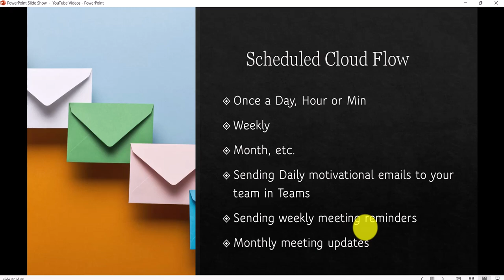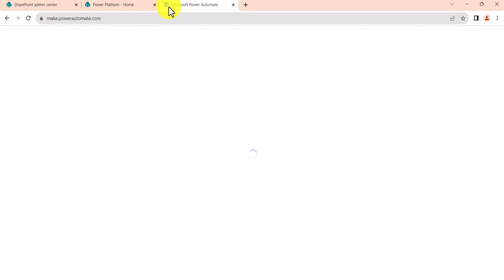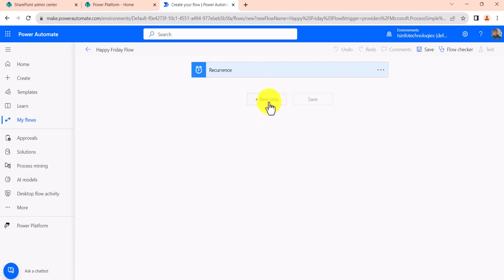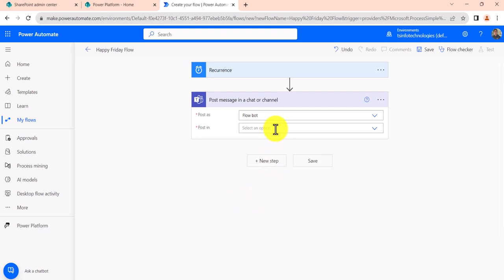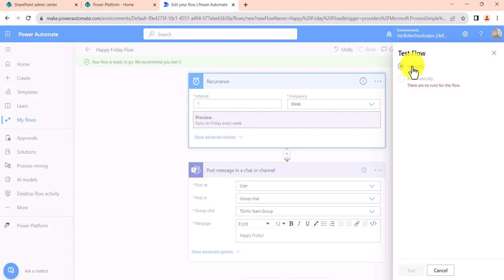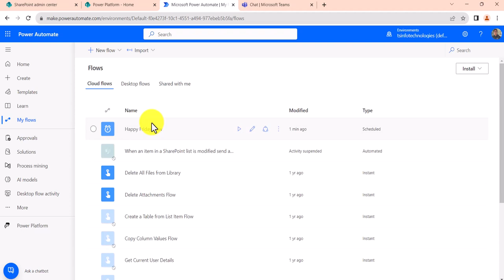Scheduled Cloud Flow in Power Automate | Create a Scheduled Flow in Power Automate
In this Power Automate video tutorial, I have explained everything about Power Automate Scheduled Flow. I have shown how to create a scheduled flow in Power Automate step by step. I have shown here how to send a message to a chart group in Microsoft Teams using Microsoft Power Automate Scheduled flow.
Want to Learn Complete SharePoint Online development? Check out the complete SharePoint Online developer training (Course Bundle)